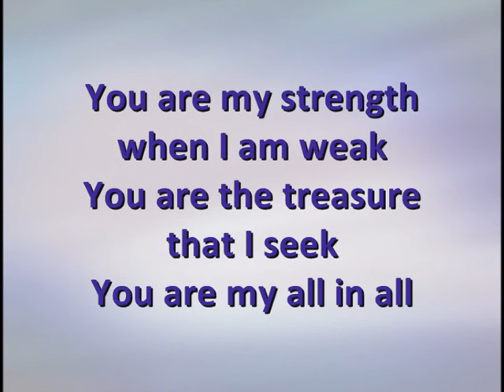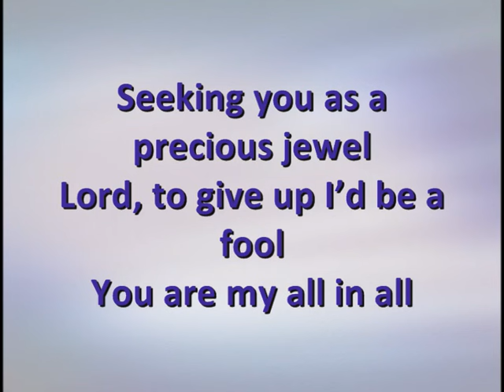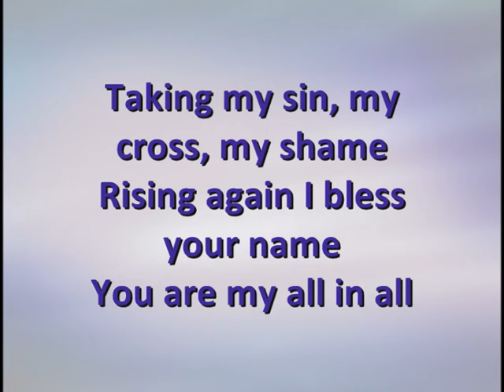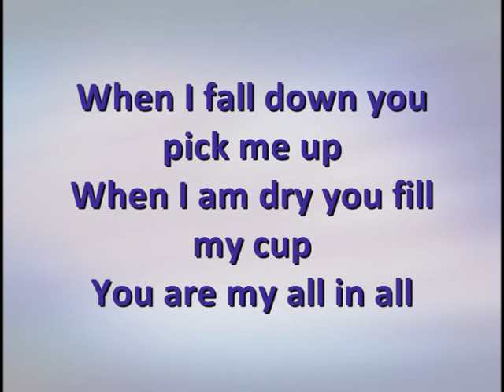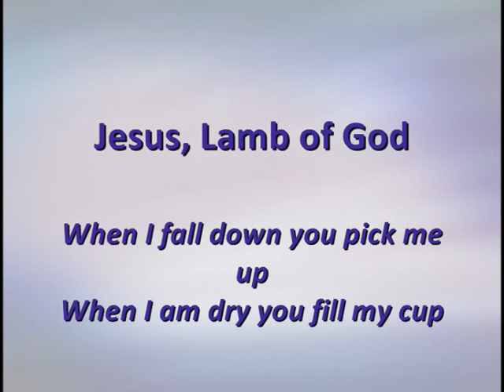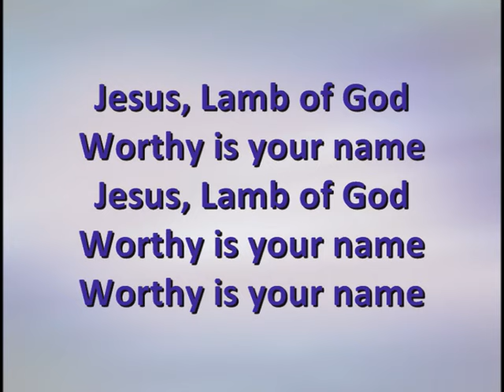You Are My All In All [with lyrics] - Dennis Jernigan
Sample of videos being made for use in worship service.  Song: "You Are My All In All" by Dennis Jernigan.